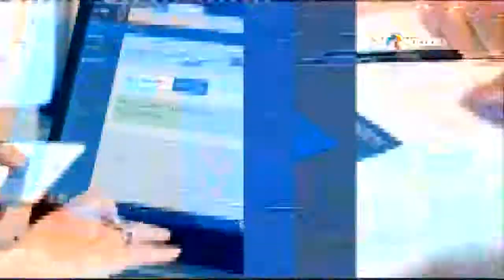Dezbateri electorale TVR Moldova (28.06.2021, 21:00) | Alegeri parlamentare 2021